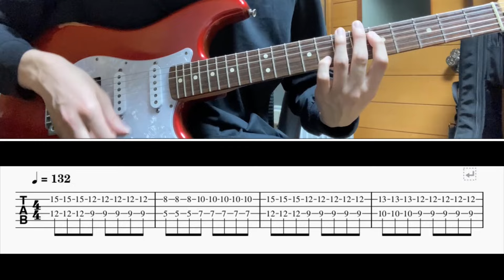[TAB譜] 轍~Wadachi~(SPYAIR) Guitar riff [ギター]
Piascore楽譜ストアにて、TAB譜(フルサイズ)を販売しています。

BPM=132

0:00 100%
0:20 50%(slow)